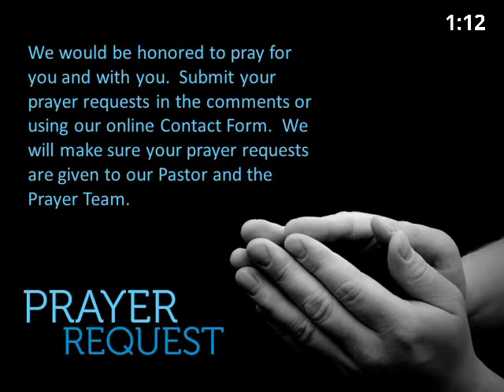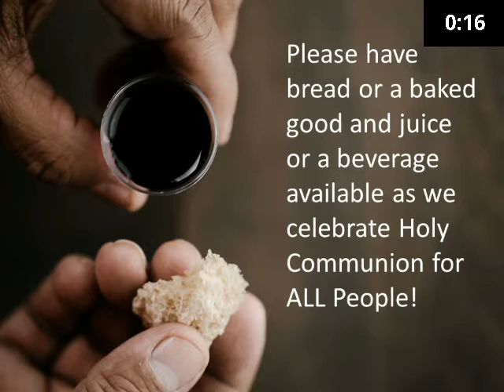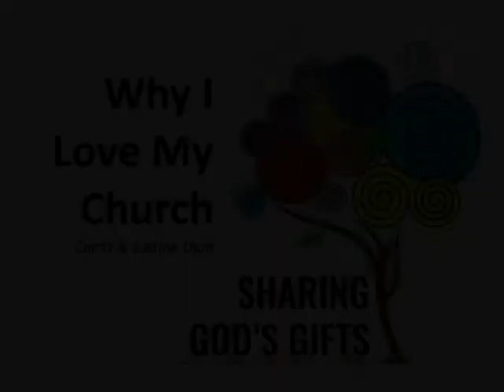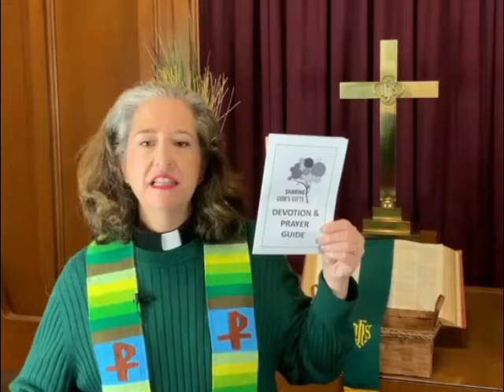Joyful Giving Nov 7 2021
We'll be celebrating Holy Communion for All People in worship, and Pastor Meredith will continue our Sharing God's Gifts fall worship series.  It is going to be a GREAT time of worship - join us!  Please take a moment to let us know you are worshipping with us by completing our online Contact Form, which can be found